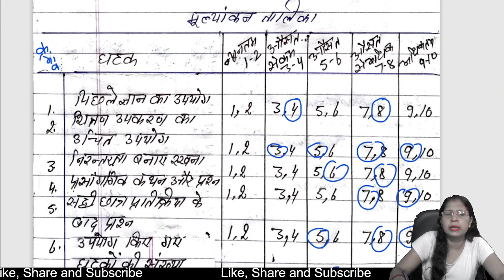पाठ प्रारंभन कौशल पाठ योजना | Path Prarambhan Kausal Lesson Plan | Introduction for a lesson plan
पाठ प्रारंभ कौशल सूक्ष्म शिक्षण पाठ योजना | Path Prarambhan Kausal MICRO TEACHING  Lesson Plan

माइक्रो टीचिंग लेसन प्लान इन हिंदी
सूक्ष्म शिक्षण प्रस्तावना कौशल
माइक्रो टीचिंग इन हिंदी
सूक्ष्म शिक्षण के सिद्धांत
सूक्ष्म शिक्षण पाठ योजना pdf
सूक्ष्म पाठ योजना एवं उनके कौशल घटकों का वर्णन
सूक्ष्म शिक्षण pdf
सूक्ष्म शिक्षण के भारतीय प्रतिमान में कुल कितना समय लगता है
श्यामपट्ट कौशल पाठ योजना
प्रश्न कौशल पाठ योजना हिंदी
शिक्षण कौशल के नोट्स pdf
शिक्षण कौशल के विभिन्न प्रकार
प्रस्तावना कौशल के घटक
सूक्ष्म शिक्षण कौशल
अधिगम कौशल किसे कहते हैं
पाठ समापन कौशल
मासिक पाठ योजना
वार्षिक पाठ योजना pdf
दैनिक पाठ योजना pdf
पाठ योजना की विशेषताएं
पाठ योजना के सोपान
पाठ योजना के सिद्धांत

मासिक पाठ योजना
पाठ योजना के विशिष्ट उद्देश्य
आदर्श पाठ योजना हिंदी

Dear Students,
We Gyan Abhiyan Team work hard day and night for our students, you can download GyanAbhiyan App with this link from Google Play Store.

Support Us:
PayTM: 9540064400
UPI: gyanabhiyan@upi